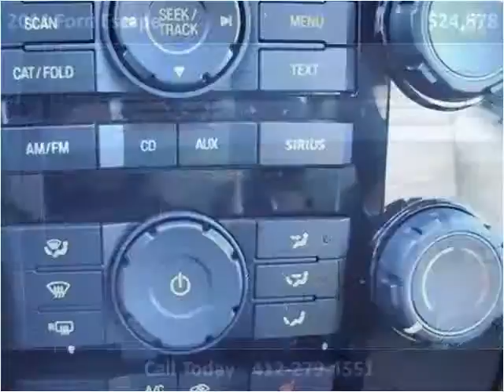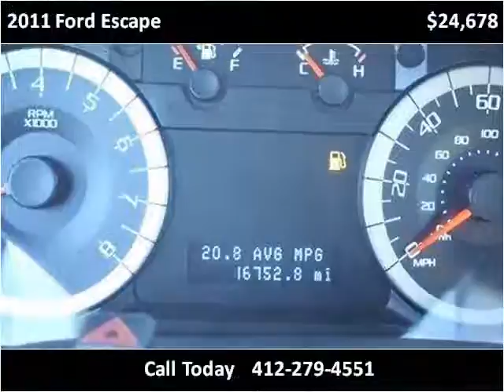2011 Ford Escape Used Cars Pittsburg PA